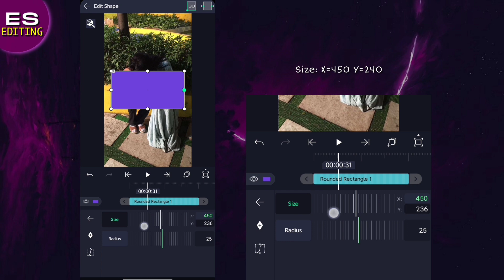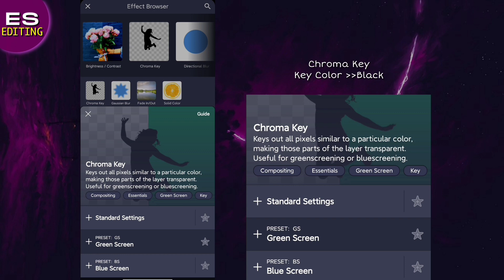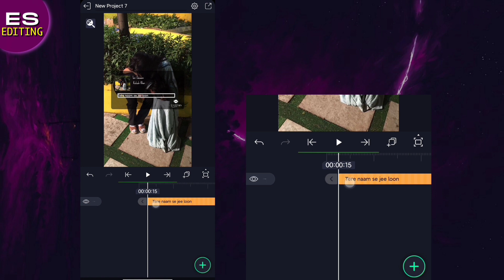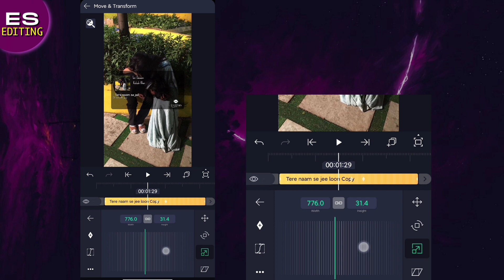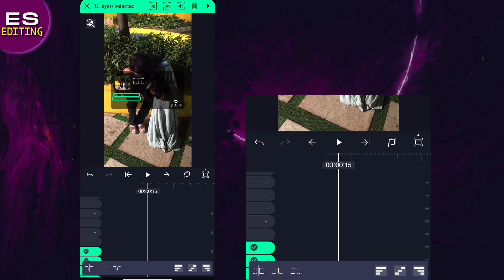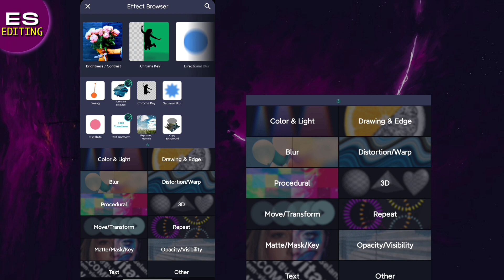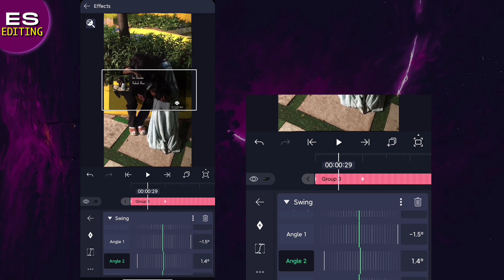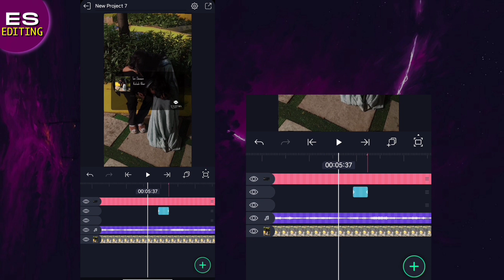Reels Trending Spotify Card Lyrics Editing | Spotify Lyrics Card Tutorial in Alight Motion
📌ꜰᴏɴᴛ :-⤵️

          【ＨＡＳＨＴＡＧＳ】

       【ＹＯＵＲ　ＱＵＥＲＹ】

align motion
alight motion lyric effect pack
alight motion text animation video editing
alight motion tutorial bangle
zoom text animation alight motion
image moving lyrics status video editing
how to make lyrics whatappstatus
how to make photo moving status videos in alight motion
how to make 4k status video
4k full screen lyrics status video
4k status kaise banaye editing tutorial
instagram trending lyrics video editing
how to make instgram statu video
smooth lyric edit alight motion
alight motion advanced transitions
alight motion smooth lyrics
wipe effect alight motion
trending full screen lyrics status video editing

𝗞𝗲𝗲𝗽 𝘀𝘂𝗽𝗽𝗼𝗿𝘁𝗶𝗻𝗴. 😊❤️